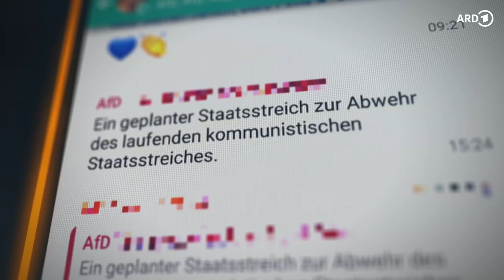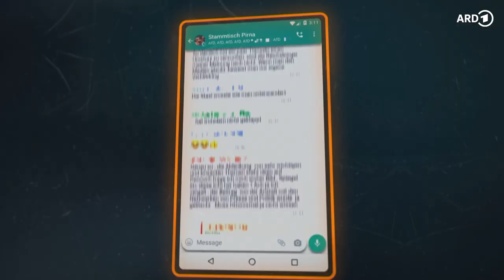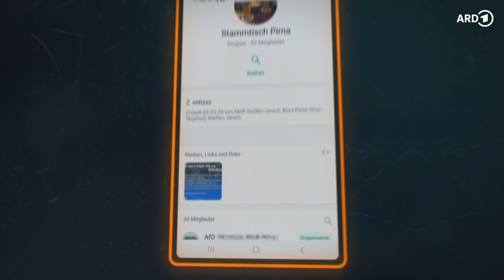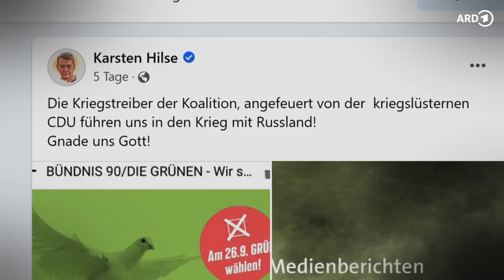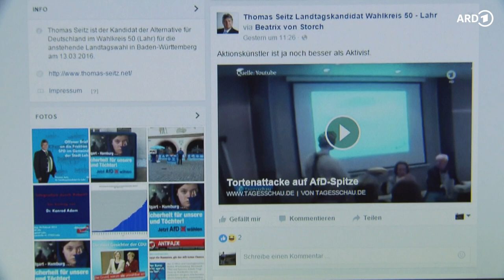AfD-Politiker als Staatsdiener: Passt das zusammen?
Wer sonst noch aus der AfD als Staatsdienern tätig ist und war 👮‍♀️

🎥 FAKT: Radikale Staatsdiener in der AfD / Doku / 36 Minuten

FAKT dokumentiert Fälle von Richtern, Staatsanwälten, Polizisten und verbeamteten Lehrern, die als AfD-Mandatsträger mit Tabubrüchen, Regelverletzungen, rassistische Äußerungen oder Umsturzgedanken aufgefallen sind.

👍 💬 Wenn dir dieses Video gefallen hat, lass uns einen Like und Kommi da!
Weitere Dokus, die dich interessieren könnten:
🎥 Putins Krieg. Ist das noch mein Russland?